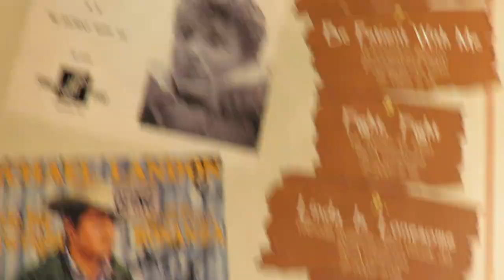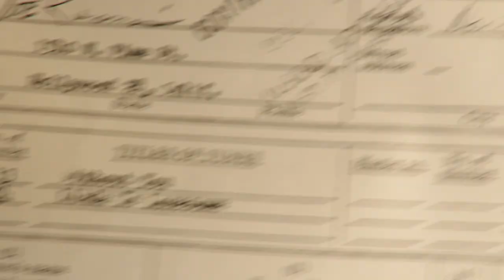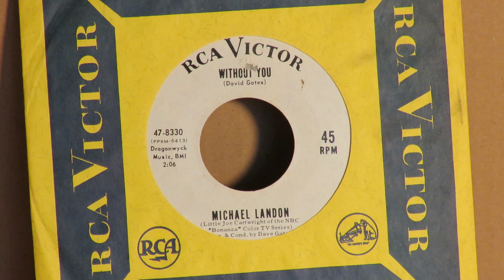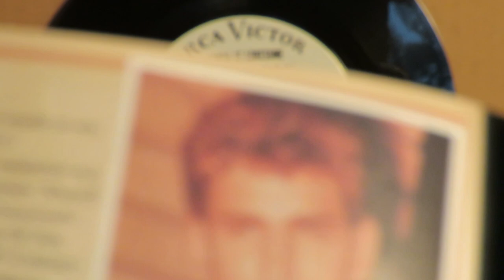Michael Landon "Without You" "Linda Is Lonesome" Leon Russell, David Gates, Glen Campbell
Among the list of actors and actresses that Leon Russell played on music by is Michael Landon, "Little Joe" on the NBC western Bonanza.  David Gates wrote "Without You" which was published by his and Leon's Dragonwyke Music.  It was recorded Christmas Eve 1963 with Leon on piano alongside Al DeLory and guitarists Glen Campbell, Bill Pitman and Tommy Tedesco. Plas Johnson played the sax and Hal Blaine was the drummer. The producer was Joe Reisman who had Leon, and especially David, on many of his sessions. "Linda Is Lonesome," written by Rhoda Roberts and John Gluck Jr. was also done that session.  Color TV was new at the time, as the record label touts "NBC 'Bonanza' Color TV Series."  Gates also did an arrangement for "Saga of the Ponderosa" by Lorne Greene who portrayed Ben Cartwright, the patriarch on Bonanza.